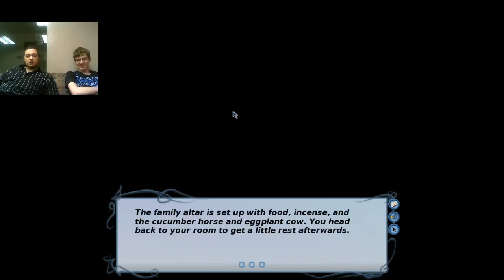Let Us Play: Shira Oka Second Chances Part 9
The only things we own are the clothes on our backs, our derptops, and the license that allows us to make these videos.